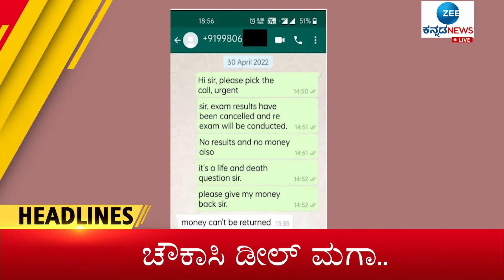Zee Kannada News Headlines || 9 AM (08-07-2022)